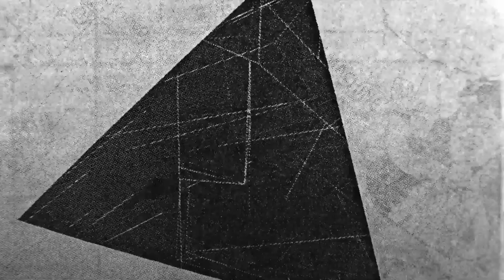Patch from Scratch: Deriving Rhythmic Gates from Drum Loops in the Shared System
The Morphagene’s CV output is an envelope follower, giving us a Control Voltage that follows the amplitude of the audio at any given time. Using MATHS we can generate a gate stream from this CV, and use it to clock sequences and generally create additional CV that follows the rhythm of our material. I particularly like using this on drums. Let’s check it out.